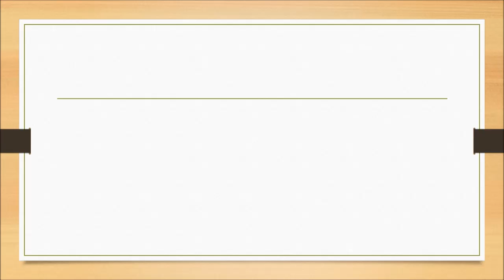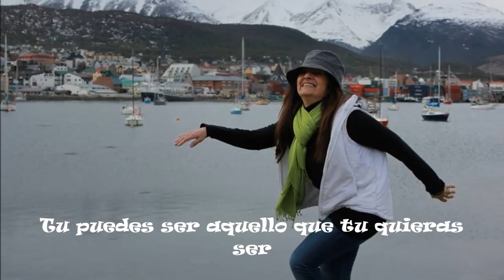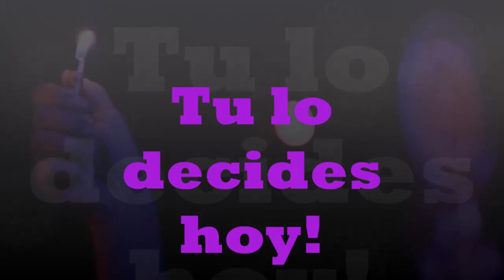Fin de año 2016